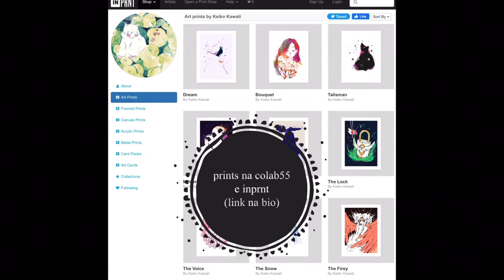Gal Costa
Homenagem pra eterna divina, maravilhosa, Gal Costa.
Inspirado na capa do álbum dela de 1969